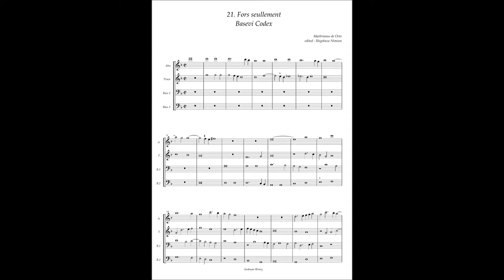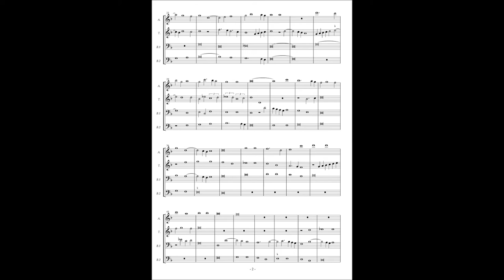Basevi Codex, (21) Marbrianus de Orto "Fors seullement"